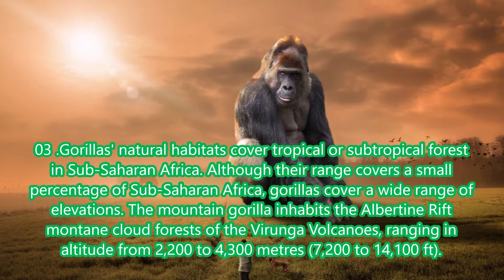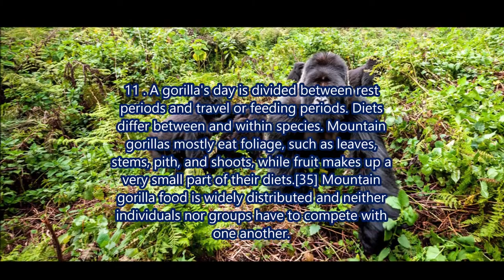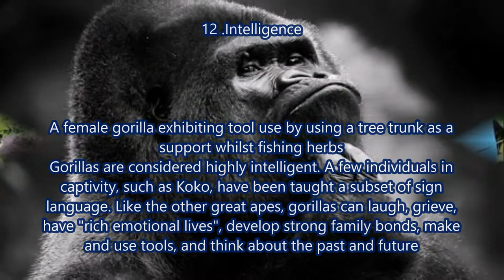Gorilla , غوريلا, Qorilla גוֹרִילָה , Gorila Goryl ,گوریل, Горилла, 大猩猩, Gorille, กอริลลา, ゴリラ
Gorillas are ground-dwelling, predominantly herbivorous apes that inhabit the forest of central Sub-Saharan Africa. The genus Gorilla is divided into two species: the eastern gorillas and the western gorillas (both critically endangered), and either four or five subspecies. They are the largest living primates. The DNA of gorillas is highly similar to that of humans, from 95 to 99% depending on what is included, and they are the next closest living relatives to humans after the chimpanzees and bonobos.

Gorillas' natural habitats cover tropical or subtropical forest in Sub-Saharan Africa. Although their range covers a small percentage of Sub-Saharan Africa, gorillas cover a wide range of elevations. The mountain gorilla inhabits the Albertine Rift montane cloud forests of the Virunga Volcanoes, ranging in altitude from 2,200 to 4,300 metres (7,200 to 14,100 ft). Lowland gorillas live in dense forests and lowland swamps and marshes as low as sea level, with western lowland gorillas living in Central West African countries and eastern lowland gorillas living in the Democratic Republic of the Congo near its border with Rwanda.